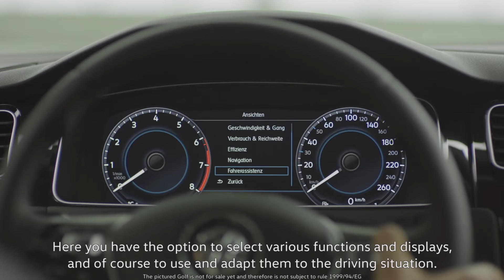2017 Volkswagen Golf Intuitive Usability